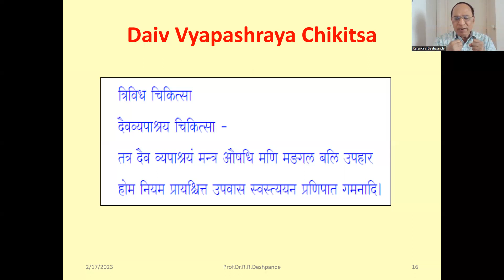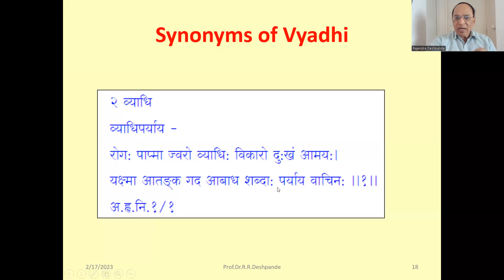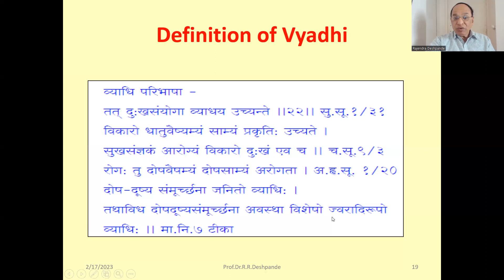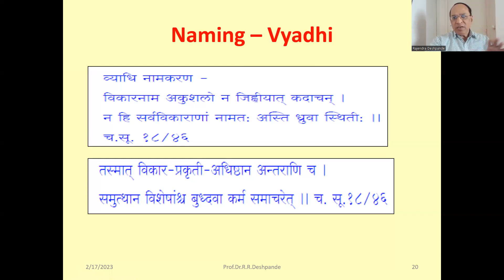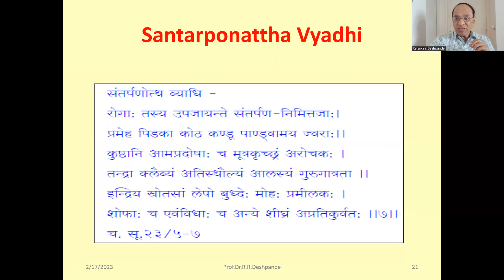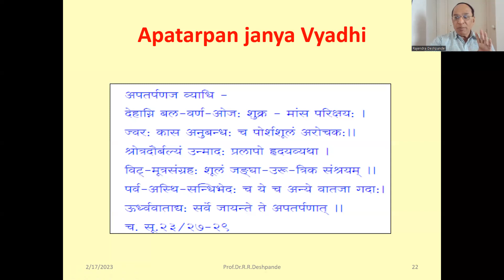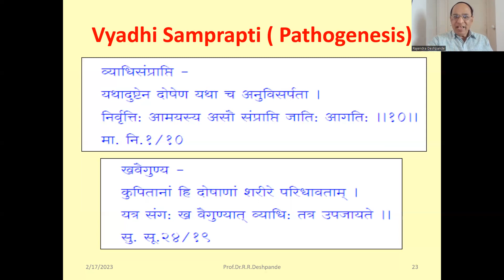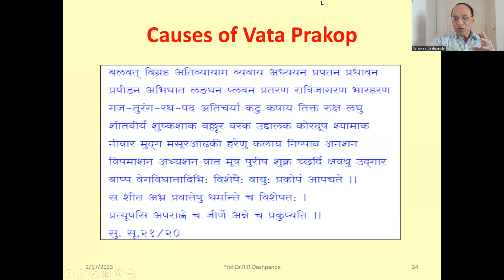Kayachikitsa Shlokas l Ayurveda Shloka Recitation l How to learn Kayachikitsa Shlokas l Part 2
@Ayurveda Academy